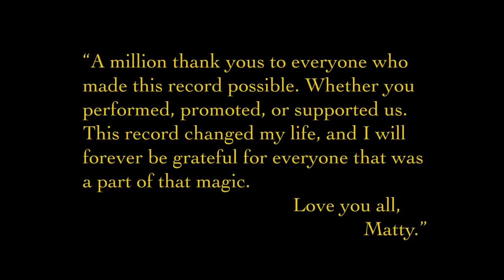Matthew And The Arrogant Sea | Pretty Purple Top Hat | (Official Music Video)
To celebrate the 10 year re-issue of "Family Family Family Meets The Magic Christian" Director/honorary band member Cole Mitchek created a whimsical world full of otherworldly beings, top hats, angels and so much more. take a peek! Happy 10 year Anniversary to The Magic Christian!